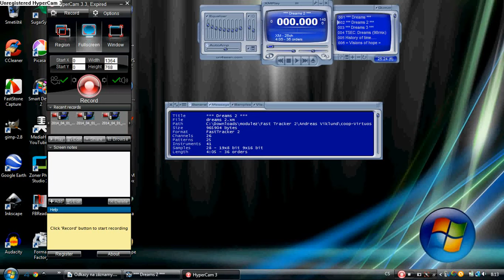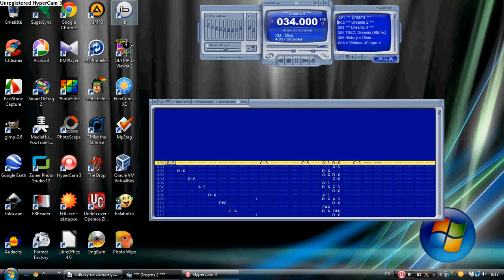Fast Tracker 2 - Andreas Viklund - Dreams 2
This song was tracked by Andreas Viklund in cooperation with Virtuos in Fast Tracker 2.
2/Andreas Viklund/coop-Virtuos/dreams 2.xm